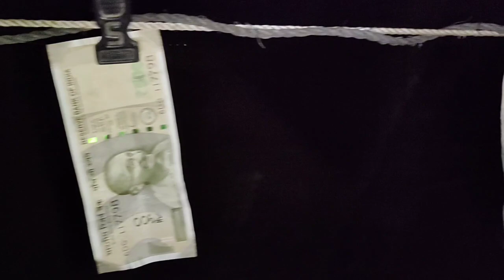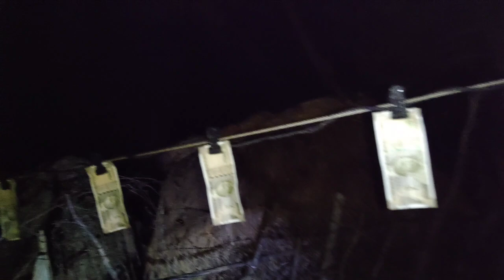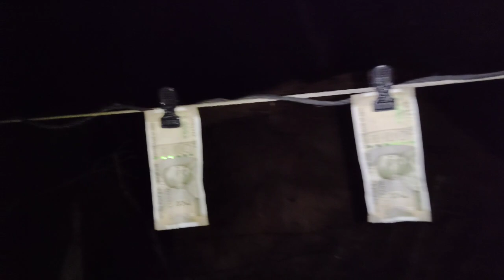Because of the establishment of Ram temple,there are no more thieves in our village//jaishreeram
Because of the establishment of Ram temple, there are no more thieves in our village//ରାମ ମନ୍ଦିର ପ୍ରତିଷ୍ଠା ହେଲା ସେଥିପାଇଁ ଆମ ଗାଆଁରେ ଆଉ ଚୋର ନାହାନ୍ତି